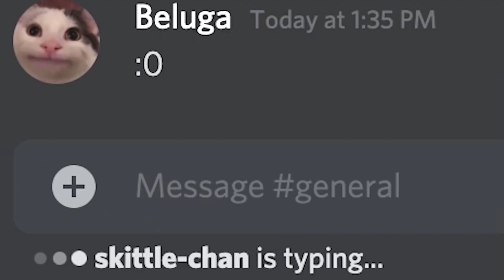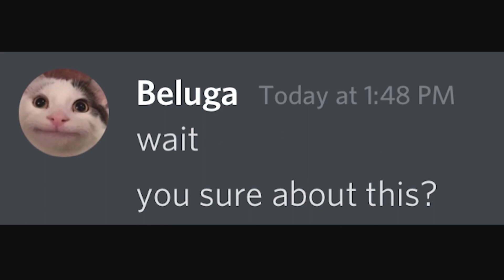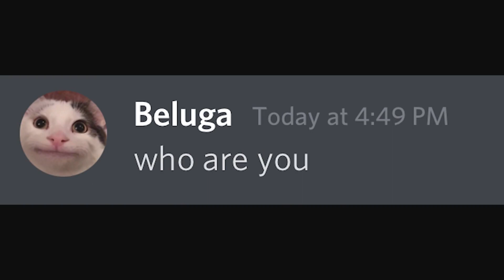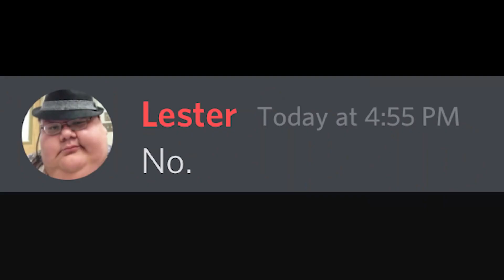I Hacked Beluga (Gone Wrong)